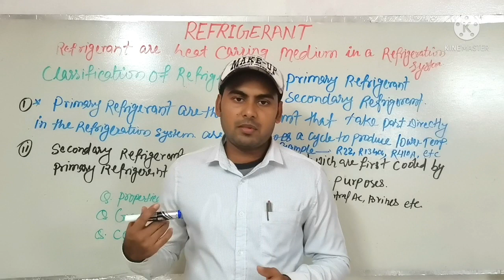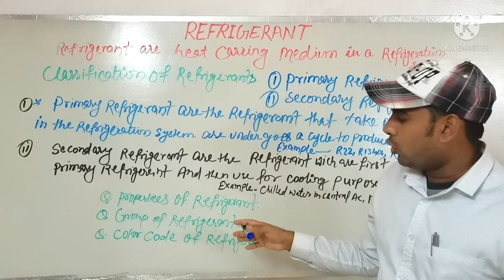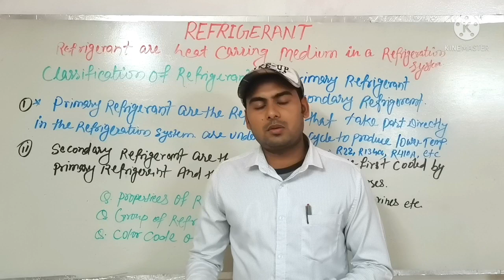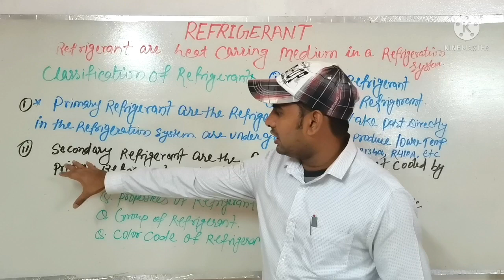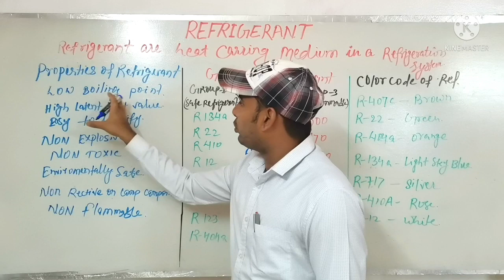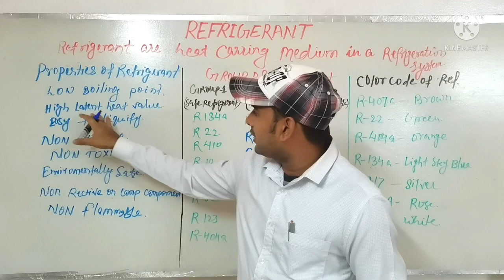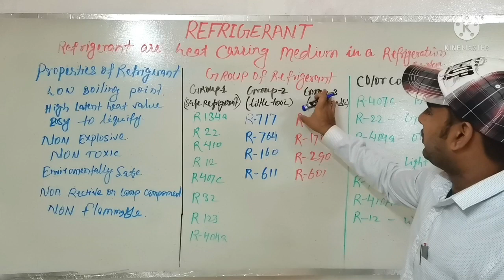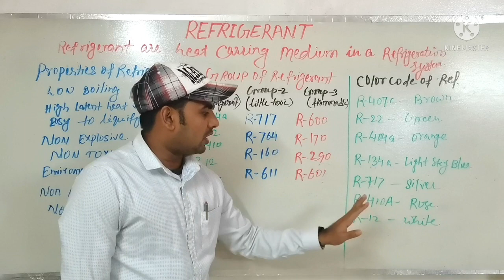What is Refrigerant and How its work in Air-conditioning system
Hello Friends

Is vedio Me baataya gya hai.

1-What is Refrigerant?

2-How it's work Refrigerant in Air conditioning system?

3-Classification of Refrigerant.

4-Group of Refrigerant.

5-color code of Refrigerant.